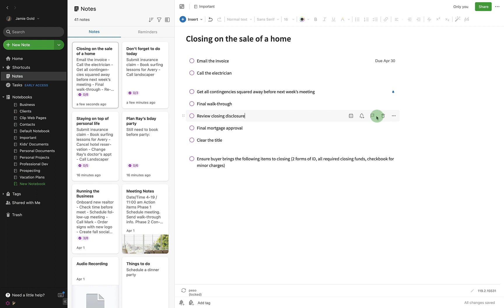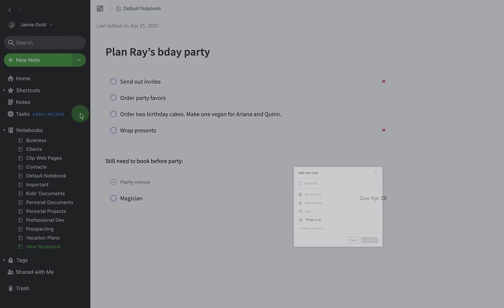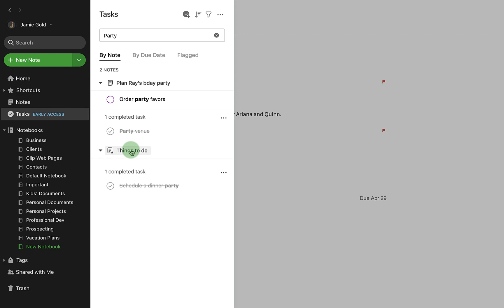Intro guide to using Tasks in Evernote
Tasks allow you to move seamlessly between your to-dos and the information you need to get them done.

**Put your action items in context.**
Keep your tasks with related information in your notes, including web clips, images, documents, and audio files.

**Manage your tasks.**
Add and check off tasks in a central Tasks view or inside your notes. Changes you make in one place automatically show up in the other.

**Prioritize with ease.**
Unlike standard checklists, you can set due dates, add reminders, and flag each of your tasks—so nothing falls through the cracks.

Tasks is currently available for Early Access. During Early Access, all customers are able to use all features of Tasks. When Tasks is officially released, some features will be limited to specific Evernote subscription plans.

Tasks will be officially released later this year, but we’re giving you full access to all features within Tasks right now during a special Early Access period, rolling out to the latest versions of Evernote in the coming weeks.

You'll need the latest update of the Evernote app for mobile and desktop devices to access Tasks. You can learn how Evernote delivers app updates to our customers

Your feedback is incredibly valuable to us so we built a way to make it quick and easy for you to send us your thoughts in the app. To do that, follow these steps:
- On Mac and Windows: Go to **Help - Share Feedback** in the menu bar.
- On iOS and Android: Go to **Settings - Support - Share feedback** from the navigation menu.

The comments you submit go directly to our product team. I encourage you to submit your feedback directly to them.